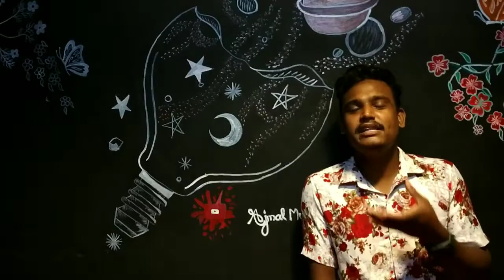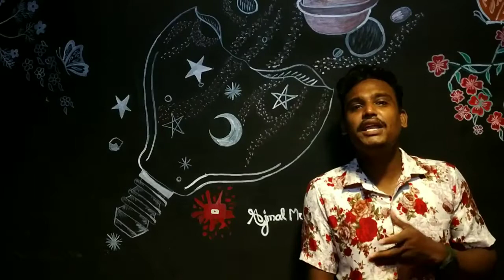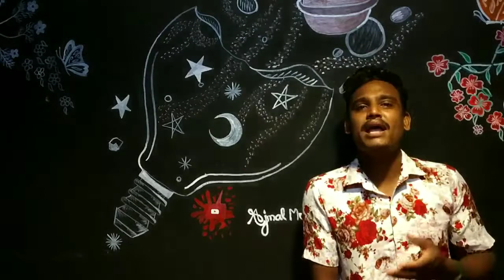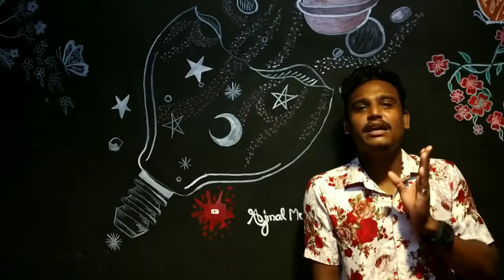10th 12th കഴിഞ്ഞു മാർക്ക് കുറവ് / കൂടുതൽ ഇനി എന്ത് ചെയ്യും ഈ videos കണ്ടതിനു ശേഷംമാത്രം തീരുമാനിക്കു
നിങ്ങൾ ഒരു പരീക്ഷ കഴിഞ്ഞു നിൽക്കുന്ന ആളാണോ അതോ ഒരു വിദ്യാർത്ഥിയുടെ രക്ഷിതാക്കൾ ആണോ എന്നാൽ ഈ വീഡിയോ കണ്ടതിനു ശേഷം മാത്രം ഇനി എന്ത് എന്ന് തീരുമാനിക്കു.